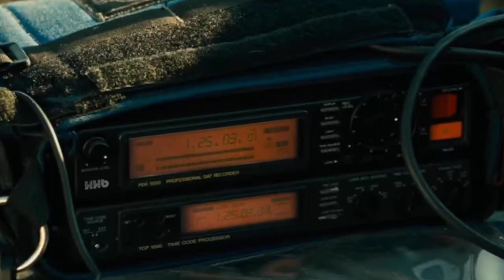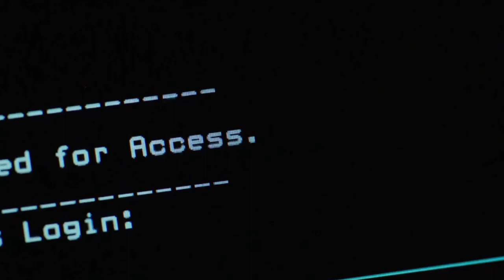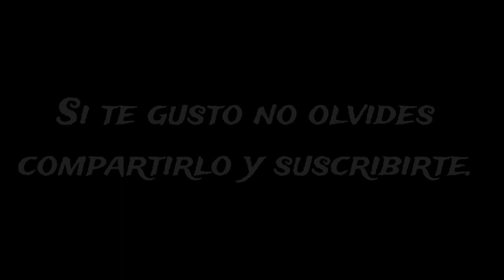LOS 5 PEORES PERSONAJES HUMANOS DEL MONSTERVERSE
Si eres nuevo en la plataforma, menor de edad, o muy sensible, y te agrado alguno de estos personajes, te lo digo de una, no cambies tu opinión, y no te sientas mal, ya que al fin y al cabo, a todos puede o no gustarnos algo y estamos en nuestro derecho.